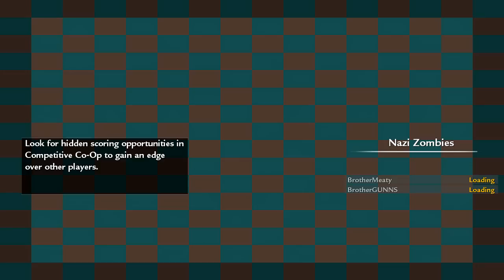ZOMBIE LAB 935 ★ Call of Duty Zombies (Zombie Games)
The #1 source for Left 4 Dead 2, Call of Duty Zombies & other Scary games. Whether you play on a PC, XBOX One, PS4, XBOX 360, or PS3, you'll love our L4D2 and COD Zombies videos.

"YAW10"